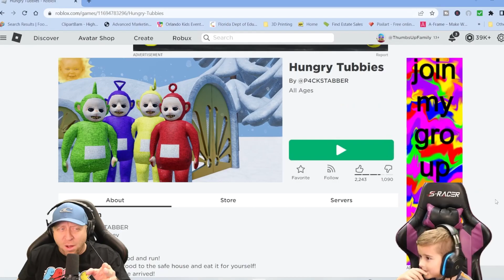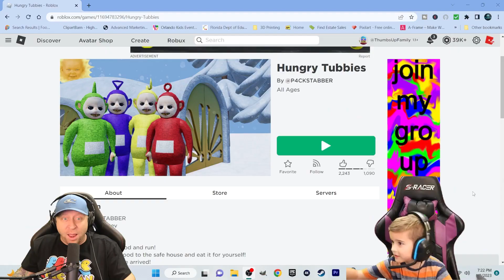The TELETUBBIES Have Turned EVIL (Roblox Hungry TUBBIES)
We are up against some angry Teletubbies in the roblox game hungry tubbies.